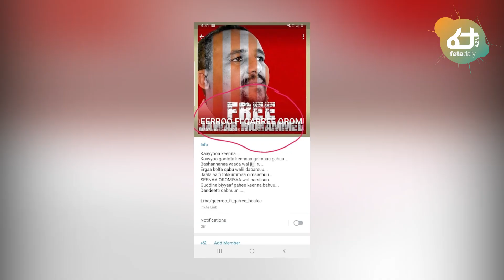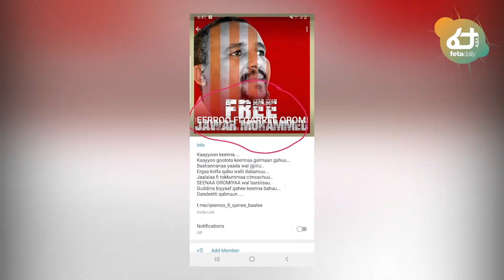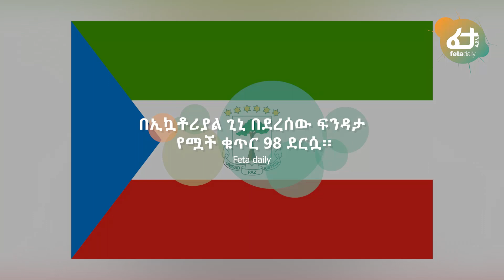Ethiopia ዜና የ12ኛ ክፍል ፈተና ተሰረቀ | የሽመልስ መቀሌ ላይ የመታየት ሚስጥር | የታሰሩት ጁንታዎች አስገራሚ አቤቱታ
Ethiopia ዜና የ12ኛ ክፍል ፈተና ተሰረቀ | የሽመልስ መቀሌ ላይ የመታየት ሚስጥር | የታሰሩት ጁንታዎች አስገራሚ አቤቱታ | Jawar Mohammed | Shmelis Abdisa | Keria Ibrahim